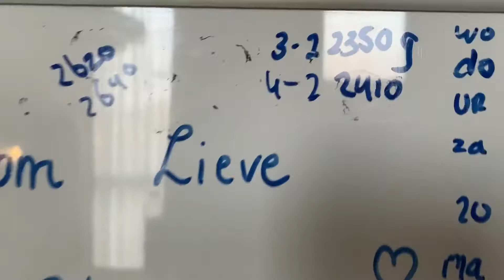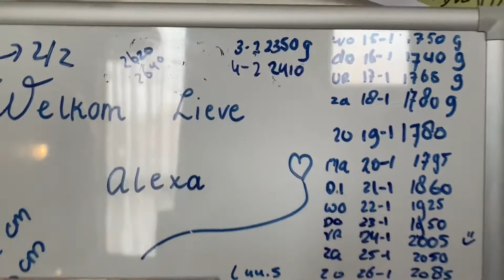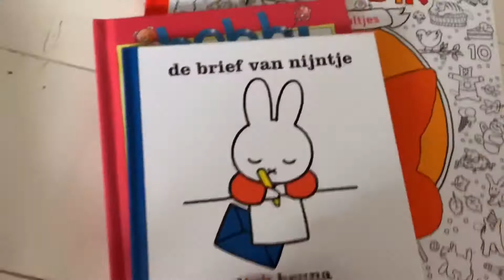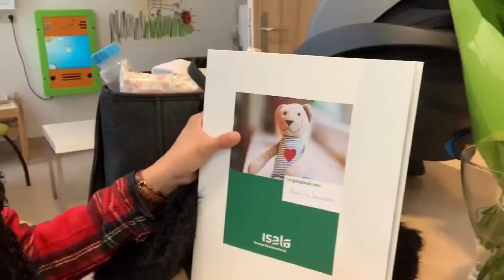Vlog 107 - februari 2020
Joehoe, hét moment waar wij op hebben gewacht: Alexa naar huis 🥳. Uiteraard hebben we dit vastgelegd en ook de eerste weken thuis. Spannend, maar zó fijn. 👨‍👩‍👧‍👧🏠